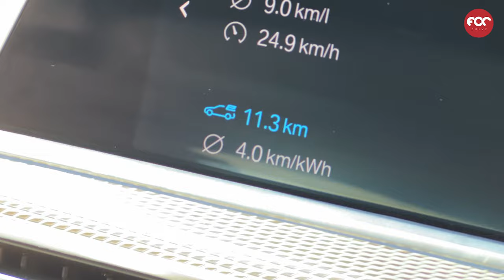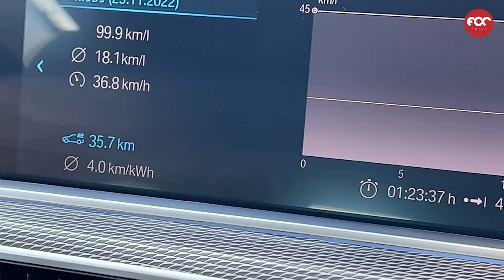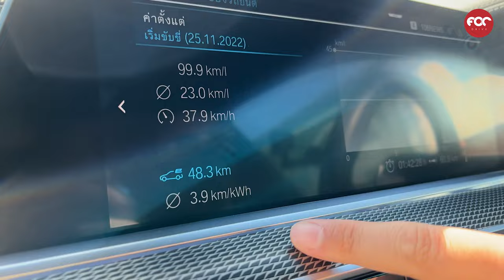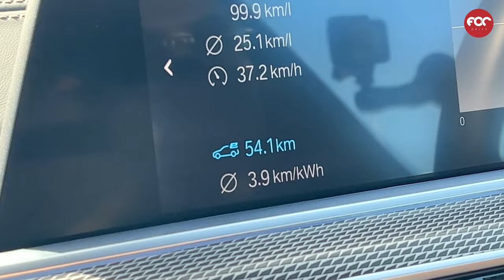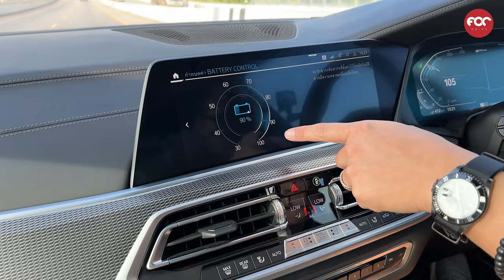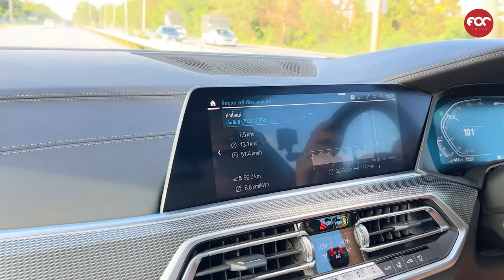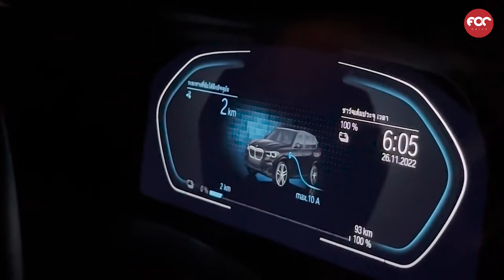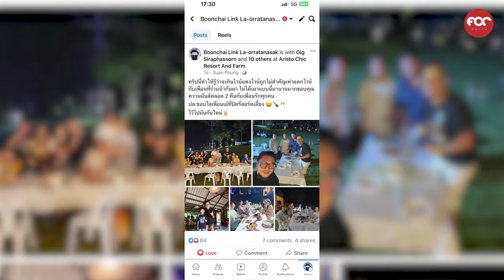โรดทริป ซัด X5 ไปซดไวน์กับเพื่อนที่สวนผึ้ง